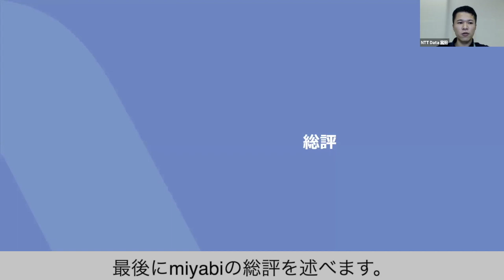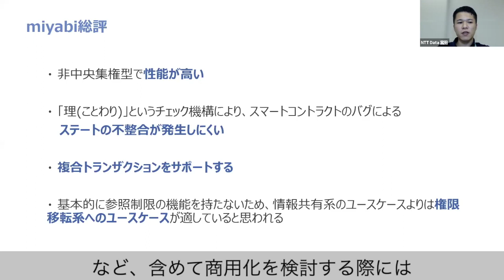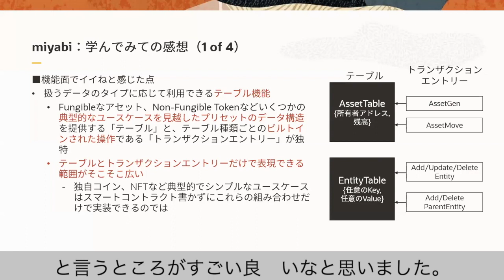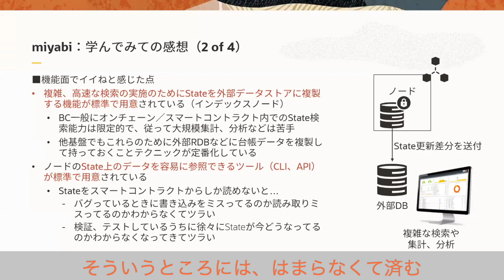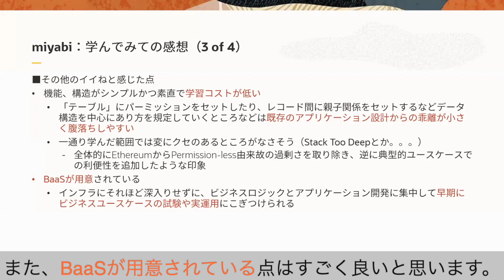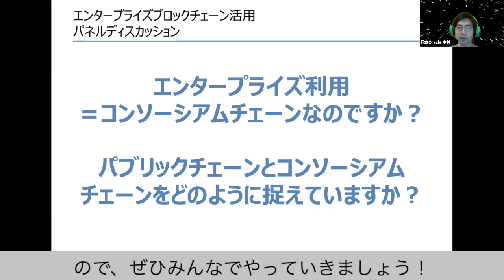bitFlyer Blockchain Meetup 6【NTTデータ・日本オラクル共催！】Short version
2020年7月8日開催の、bitFlyer Blockchain Meetup 6のショートバージョン動画です。

テーマ：bitFlyer Blockchain、NTTデータ、日本オラクルの3社が、エンタープライズブロックチェーン基盤を徹底比較！

《bitFlyer グループでは仲間を募集しています！》